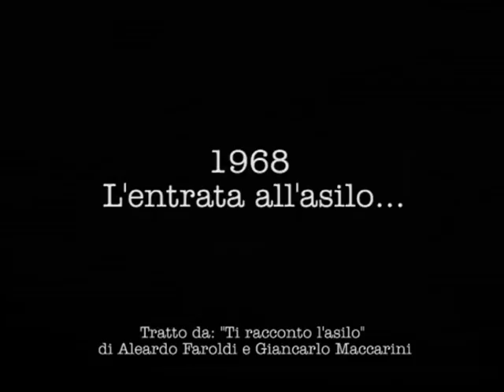Entrata all'asilo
Novate Milanese nel 1968, Entrata all'asilo.
Estratto dal documentario 8mm "Ti racconto l'asilo" di Aleardo Faroldi e Giancarlo Maccarini.
(Remix Nazzareno Pampado).